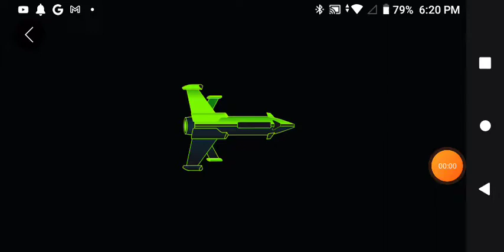My dipshit brother